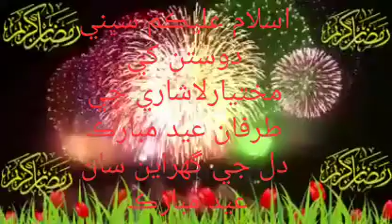sindhi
اسلام عليڪم سڀني دوستن کي مختيارلاشاري جي طرفان عيد مبارڪ دل جي گهراين سان عيد مبارڪ